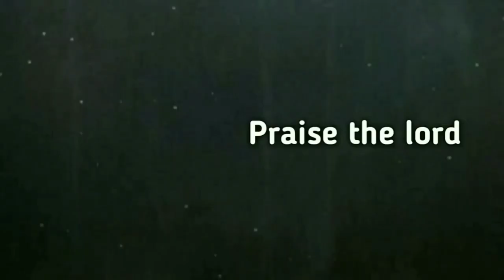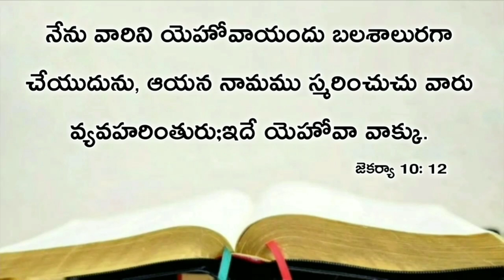Today's promise 02.07.2020